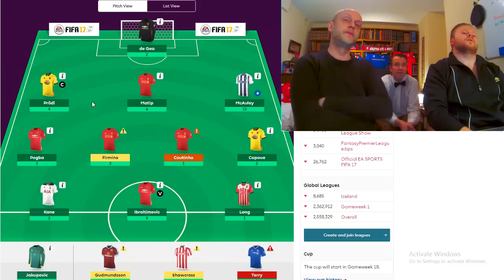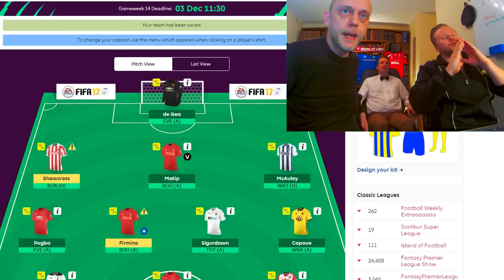Fantasy Premier League GW14 2016/2017 Update! New Order & Zlatan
In our weekly FPL show we argue about our captain choice, which for this week was the sexy Austrian defender named Prodl, he plays for Watford. Heimir accuses Boddi of being a secret New Order fan even though he is a Liverpool supporter. Things get out of hand!

The code to join my league is: 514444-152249